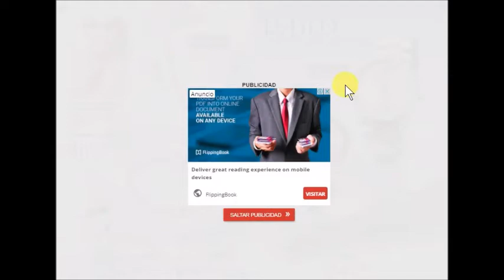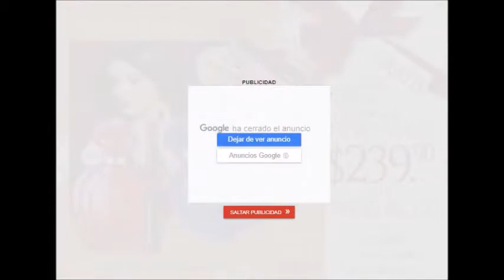Catálogo Fuller C15 2017 Sin Voz